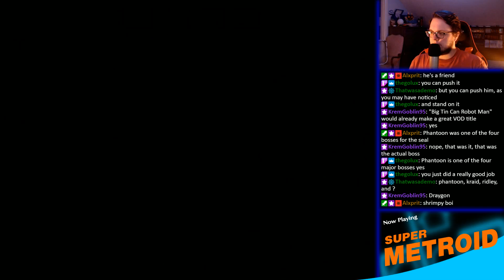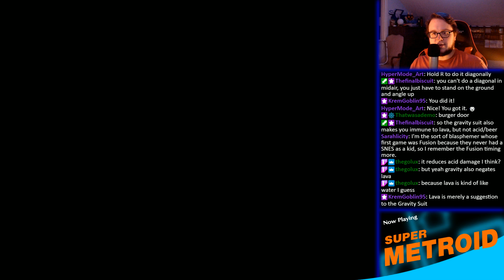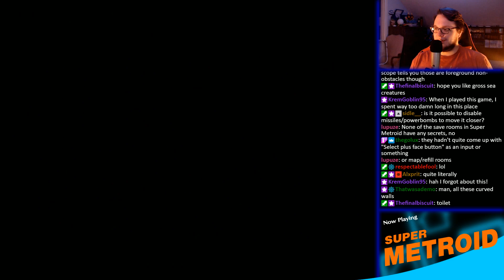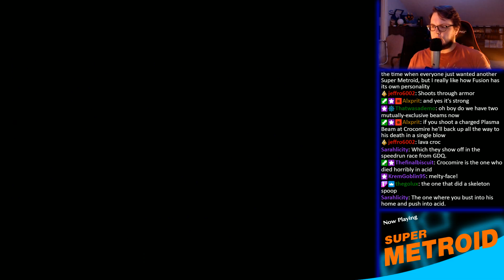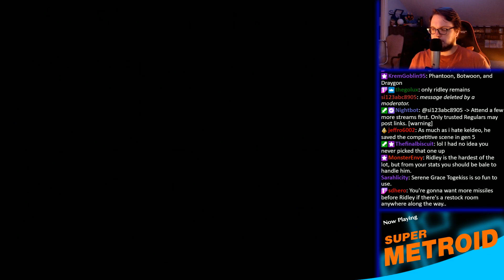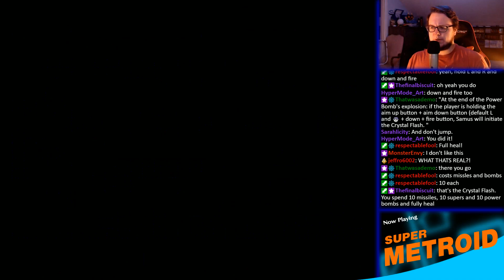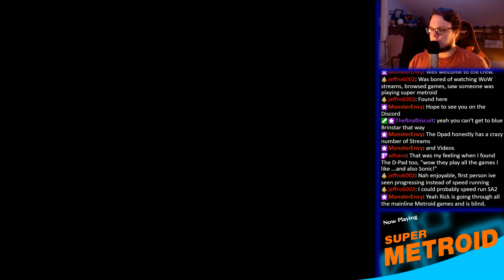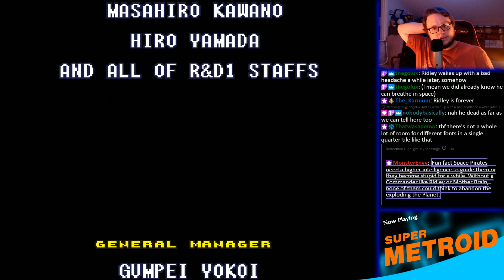"My Husband's Name Is Chardles" - PART 2 - Super Metroid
And he's gonna be real pissed when he sees what you did to our baby, you MOTHER BITCH

To see this live, tune into our Twitch channel Tuesdays at 8pm!

Super Metroid is an action-adventure game developed and published by Nintendo for the Super Nintendo Entertainment System in 1994. It is the third installment in the Metroid series, following the events of the Game Boy game Metroid II: Return of Samus. Players control bounty hunter Samus Aran, who travels to planet Zebes to retrieve an infant Metroid creature stolen by the Space Pirate leader Ridley.

Following the established gameplay model of its predecessors, Super Metroid focuses on exploration, with the player searching for power-ups used to reach previously inaccessible areas. It introduced new concepts to the series, such as the inventory screen, an automap, and the ability to fire in all directions. The development staff from previous Metroid games—including Yoshio Sakamoto, Makoto Kano and Gunpei Yokoi—returned to develop Super Metroid over the course of two years. The developers wanted to make a true action game, and set the stage for Samus's reappearance.

The game received widespread acclaim, with praise for its atmosphere, gameplay, music and graphics. It is often cited as one of the best video games of all time. Although the game did not sell well in Japan, it fared better in North America and shipped 1.42 million copies worldwide by late 2003. Alongside Castlevania: Symphony of the Night, Super Metroid is widely credited for establishing the "Metroidvania" genre, inspiring numerous indie games and developers. It also became popular among players for speedrunning. The game was followed by the 2002 release of Metroid Fusion and Metroid Prime. It was emulated for the Virtual Console service on various Nintendo platforms since 2007 and as part of the Super NES Classic Edition microconsole in 2017.